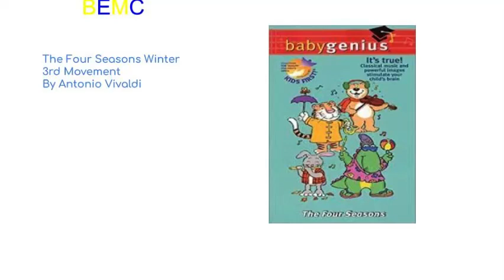BEMC No 114 ‐ The Four Seasons Winter 3rd Movement